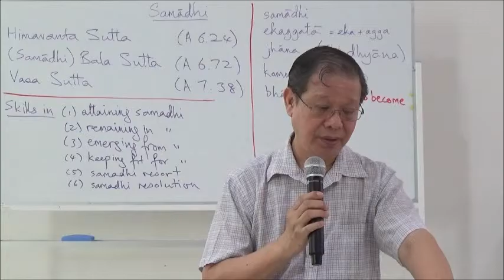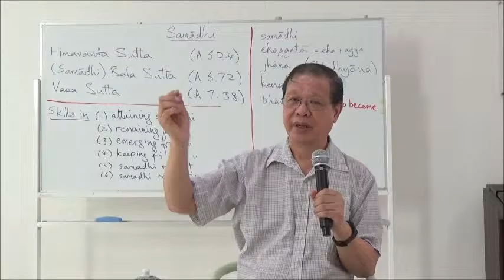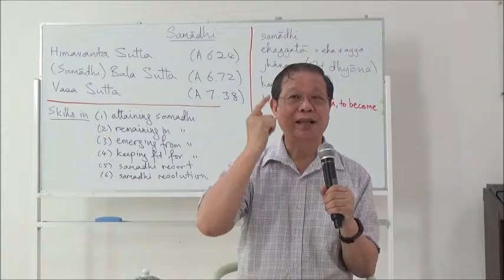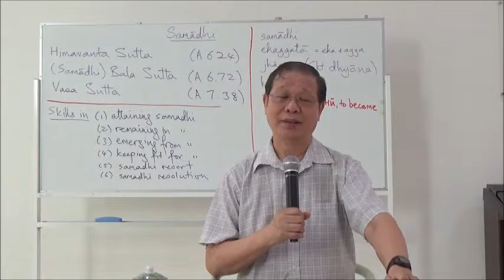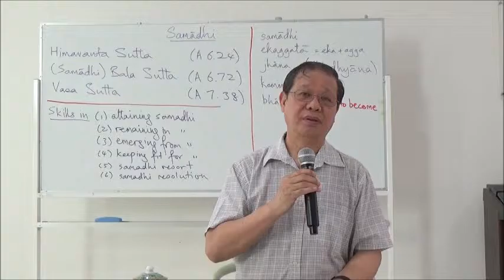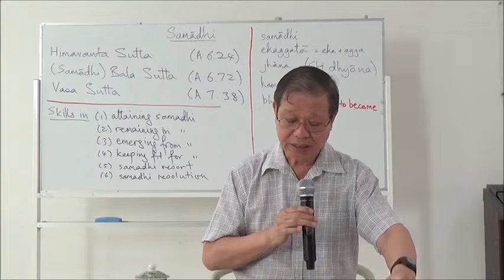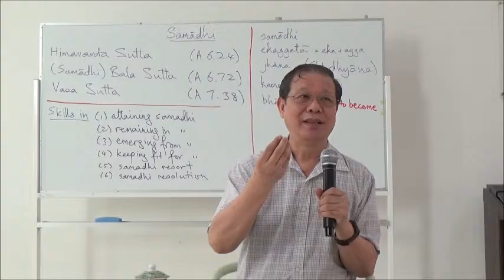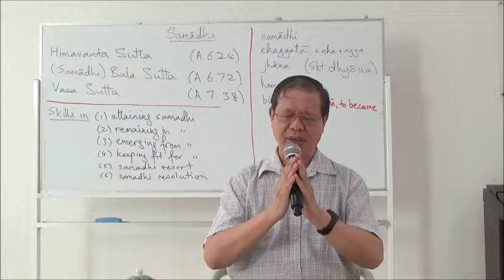Mastering Meditation by Piya Tan 151025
Himavanta Sutta / The Himalaya Discourse (A 6.24 @ SD 41.14), Theme: Meditative attainment is able to shatter mountains | (Samadhi) Bala Sutta / The Discourse on Strength (in Samadhi) (A 6.72 @ SD 41.15), Theme: How to strengthen our meditation |  Vasa Sutta  / The Discourses on Mastery (A 7.38 @ SD 41.16), Theme: The sevenfold mastery in meditation.